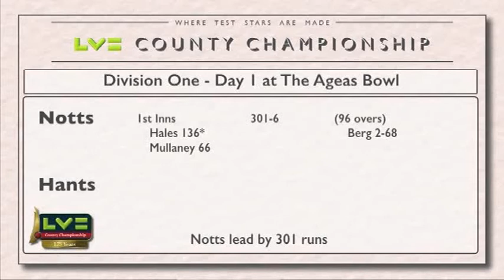Hampshire bowlers battle hard on day one v Notts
Highlights from day one of Hampshire's LV= County Championship match v Nottinghamshire at The Ageas Bowl